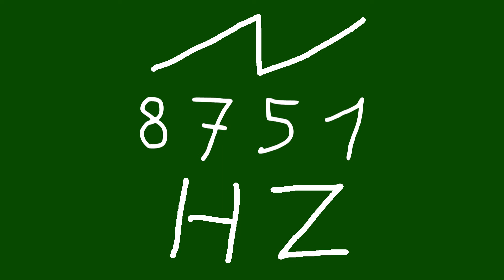8751 hz saw